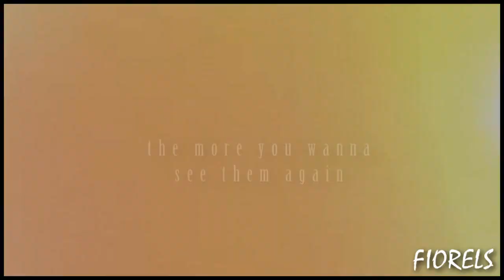robert and kristen : sweep me off my feet.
«If you can get past conventions and get past what everyone else is thinking, and have what you want... Then you're gonna be a much happier person.»
- Kristen Stewart

So, i don't know if i'm able to upload this and how much it'll cost me since the internet key is being a bitch, but I wanted to get it online before the promo goes on and on, so I hope it works.

I don't have much to say about it, just thank everyone who supported them, no matter what.

I didn't include "the pics" inside the house 'cause I think they are definitely too intrusive this time, but I can't deny I was glad to see them like that. Happy, relaxed and together.
That they got through this and getting stronger than ever.

So, hope you like this!
Nothing really special, just some mix of new and old stuff with the final clip that is some sort of "let's go back to start" imput, now that the point where it all started is coming to an end.
I'll kinda likely make another video with all the promo stuff that (hopefully) will come out and, of course, one for the premieres.

So, till then, enjoy this and the happiness :)

And thanks so much for 5000+ subs.
It's way more than I could ever imagine to reach and it just proves how many people love them and respect them both. So thanks...

Oh and a shoutout to Jess, whose birthday was just yesterday.
Love you hun! x

Love,
Fio xx